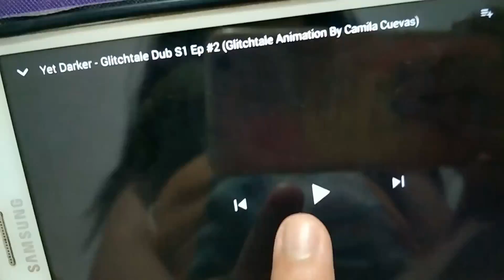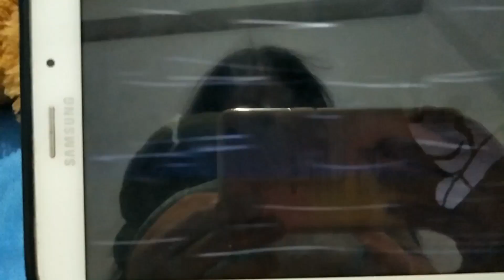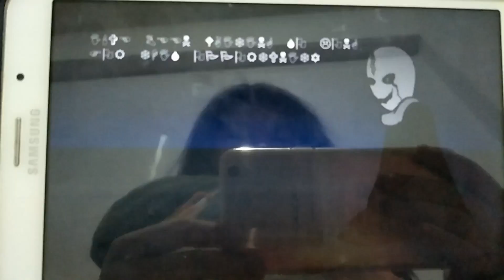Dub S1 Ep #2 the video Pat1 seehuien